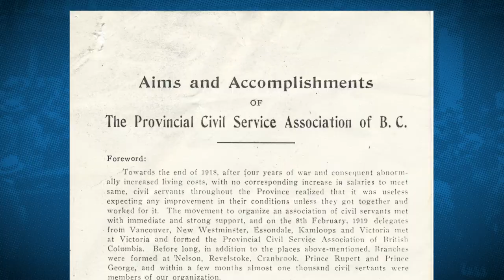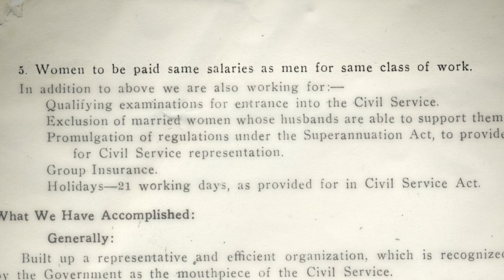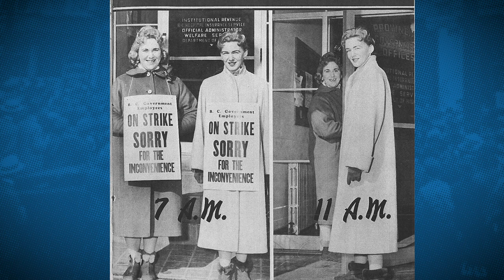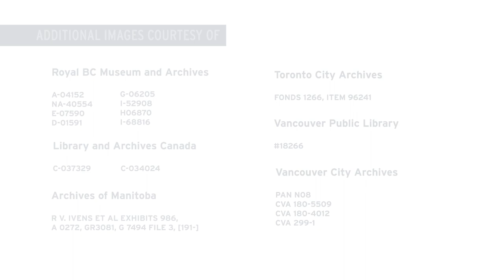BCGEU100 Series: Neither Servant Nor Civil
Chronicles the founding convention of the Provincial Civil Servants Association of B.C. (the predecessor of our union) in 1919, leading up to our first strike in 1959.